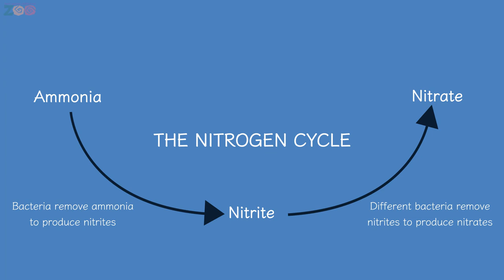Fort Wayne Children's Zoo Keeper Chats: Aquatic Chemistry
This isn't your every day fishbowl! Learn what goes into caring for a 15,000 gallon aquarium that is home to approximately 38 species. In this video Aquatics Keeper Brittany Fleenor explains what goes into Aquatic Chemistry.